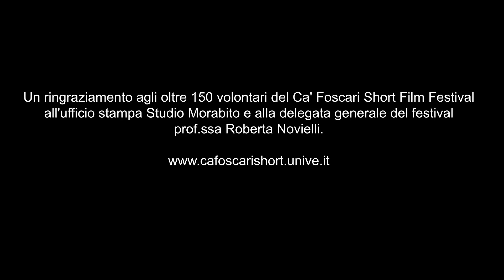Giulio Scarpati - giurato al Ca' Foscari Short Film Festival 2013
Attore di cinema, teatro e televisione, Giulio Scarpati al Ca' Foscari Short Film Festival ha visionato i 30 corti del concorso internazionale e con Piera Detassis e il poeta Ko Un ha assegnato i premi della terza edizione del festival universitario veneziano.